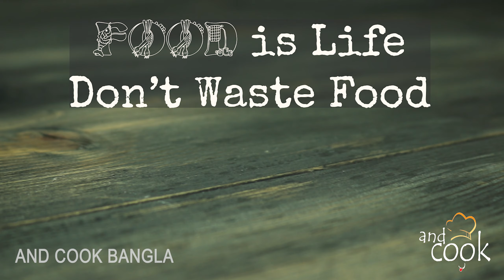বিকালের নাস্তায় মুখরোচক সান বাইট । Bikaler Nasta Recipe Bangla । Nasta। Potato Sun Bite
Bikeler Nasta Recipe Bangla
Potato Sun Bite
Bikaler Nasta Recipe Bangla
Bikaler Nasta Bangla Recipe
Bikeler Nasta bangla recipe
Crispy Sun Bite
Andcook Bangla

Sun bites, commonly known as Bikaler Nasta, are snacks prepared from ingredients easily available at home and does not require a great deal of preparation. These delicious bites are often made with potatoes and served with chutney or sauce.